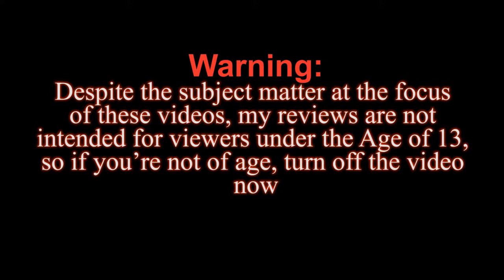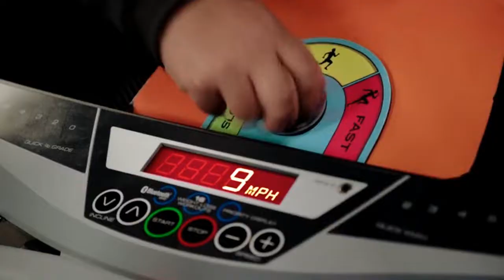Power Rangers Beast Morphers Episode 10 Review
here is my review of Power Rangers Beast Morphers Episode 10.